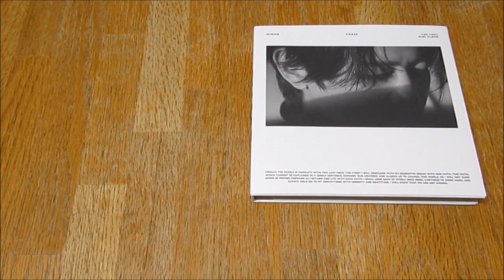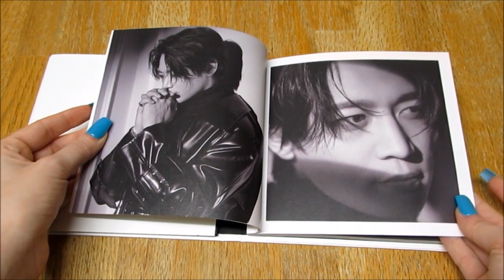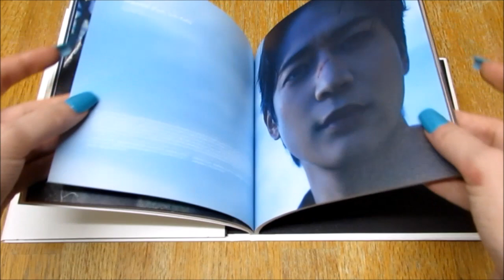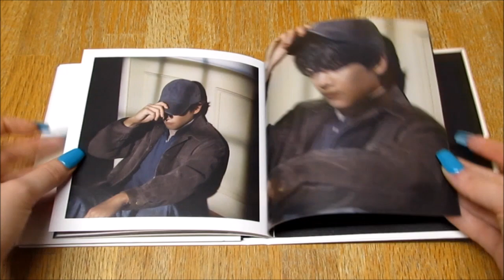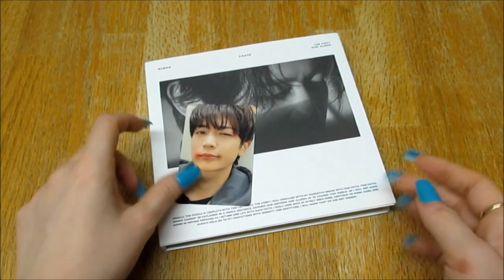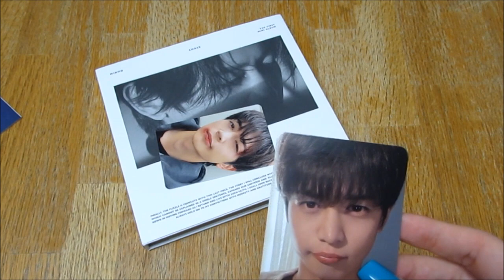(Unboxing) MINHO 1st Mini Album CHASE (White ver & SMini ver)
I cannot believe the set is finally complete
*Included* CD + 64p Photobook + 1 Photocard (out of 3) / SMini Case + Music NFC CD + 1 Photocard (out of 2) + Keyring Ball Chain